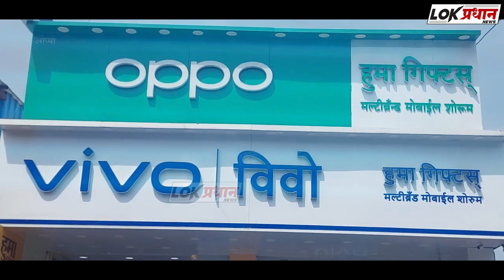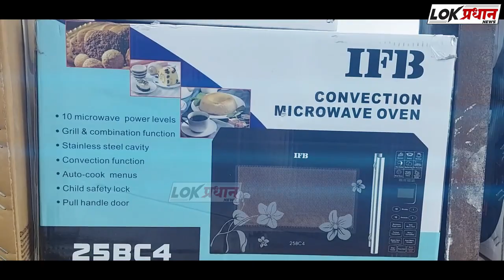कंदलगाव ग्रामपंचायत निवडणुकीत महादय्या उर्फ ईराय्या स्वामी यांचा उमेदवारी अर्ज दाखल..